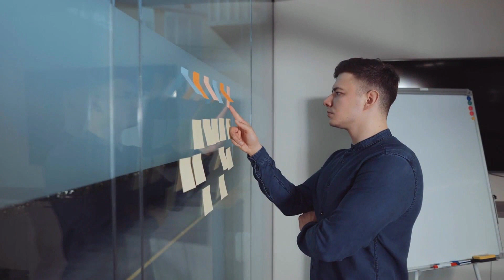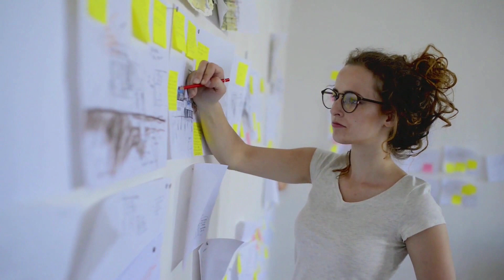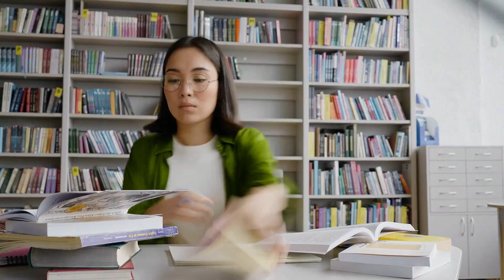7 Career Compass WP2 FIP MLR STRENGTHS Introductory Level